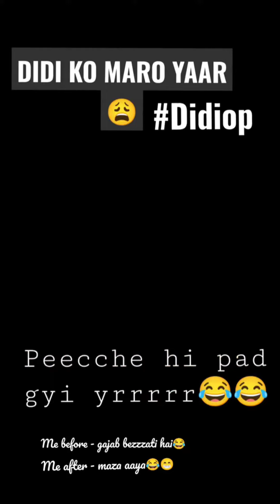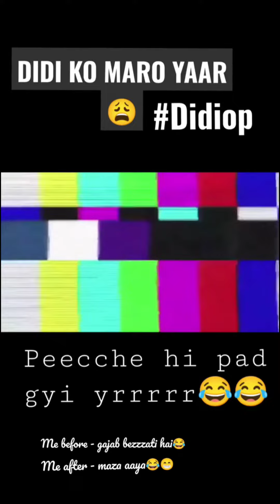FREEFIRE funny moments 😂 × chinnoski ⚡🔥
Hey guy,
welcome back to my another video

👉Free fire Hiroshima.